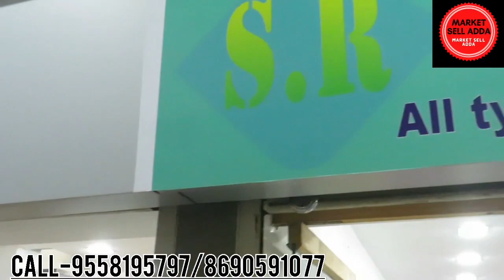कटपीस के कपड़े surat cut piece wholesale market किलोभाव के भाव कटपीस cheapest cutpiece फैब्रिक fancy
pay at ur own risk don't blame market sell adda

call for orders- 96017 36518

सबसे सस्ती कटपीस होलसेल मार्केट कौन सी है
सूरत कटपीस मार्केट रेट
सूरत कटपीस होलसेल मार्केट
कटपीस किलोभाव फैब्रिक
किलोभाव फैब्रिक
फैंसी कटपीस किलोभाव
किलोभाव कटपीस
किलोभाव कटपीस होलसेल मार्केट

Shop name-S.R.Textiles
address-3131-32,3rd floor Avadh textile market opp-new Bombay Mkt.umarwada surat-10

fancy cut piece kapda factory outlet

surat cut piece wholesale marketकटपीस कपड़े का बिजनेसcheapest cut piece marketकटपीस मार्केट सुरतकिलो

surat sasti cut piece market
cheapest cut piece market in surat
सस्ती कटपीस होलसेल मार्केट
कटपीस किलोभाव बिजनेस विडिओ
कटपीस साड़ी
कटपीस मार्केट सुरत
कटपीस के कपड़े
कटपीस होलसेल मार्केट
सूरत कपड़ा मार्केट होलसेल video
सूरत कटपीस
करधर कटपीस सूरत

टपीस किलोभाव फैब्रिककिलो हिसाब से cutpiece fabric cheapest fabric cutpiece manufacturer

cheapest fabric manufacturer
surattextilemarket
कटपीस किलोभाव
सस्ती कटपीस फैब्रिक
कटपीस सेन्टर सूरत
कटपीस मार्केट रेट
सूरत मार्केट बिजनेस विडिओ
फैब्रिक बिजनेस
फैब्रिक कटपीस सेन्टर
किलोभाव कपड़ा मार्केट
cheapest fabric market
clothes fabric
fabriccutpiece
surat cheapest cutpiece fabric suppliers
binapaisebusiness
cutpiece fabric wholesale Market
kilohisabkapd
kilobav kapda
kilohisab fabric suppliers

 fabric cut pieces wholesale,
 मनीष फैब्रिक सुरत,
 cheapest cut piece market,
 kapda kilo ke bhav,
Sabse sasta kapdakaha milta hai,
कटपीस किलोभाव, cut piece center surat,
 fabricsurat, Market sell adda

no.1 business ideas
business kaise kare
kapdamarket
kapda business
design printed catlogue
surat textile
fabric wholesale
cutpiece manufacturer

कटपीस कपड़े का बिजनेस,cut piece surat,किलोभाव के भाव में कपड़े,fabric cut pieces wholesale,किलो के भाव कपड़े कहाँ मिलते हैं,cheapest cut piece market,सुरत कटपीस कपड़ा मार्केट,kapda kilo ke bhav,मनीष फैब्रिक सुरत,सबसे सस्ता कटपीस फैब्रिक मार्केट कौन सा है,कटपीस कपड़े का बिजनेस,सुरत कटपीस होलसेल मार्केट,कटपीस किलोभाव,cut piece cloth,fabricsurat,sabse sasta kapda kaha milta hai,फैब्रिक किलोभाव,surat cut piece center,Cheapest fabric market in delhi